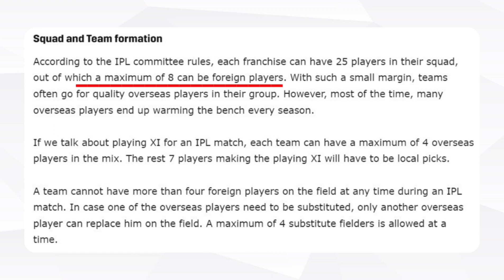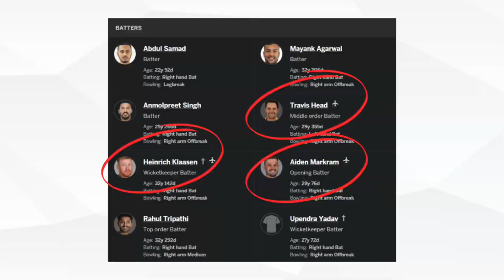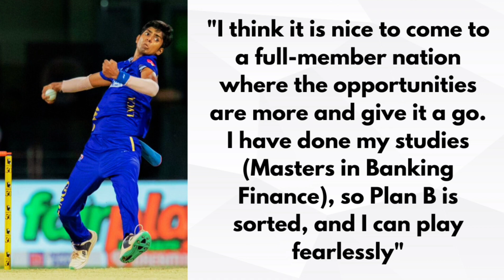Did SRH Management Goof Up? 🤔 Overseas Player Overflow! 🌐🏏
Join me in this video as we embark on a fascinating journey into the intricate world of IPL auctions! 🌐🔍 We'll closely examine whether Sunrisers Hyderabad may have unintentionally breached a rule, adding an extra layer of suspense to the upcoming season.

Dive deep into the team's auction performance, where we'll shine a spotlight on some noteworthy goof-ups that could have far-reaching consequences. 🚀 Let's unravel the dynamics of IPL auctions, exploring the strategic chess moves that teams employ to craft their squads.

🤔📊 Don't miss out on this insightful breakdown of the behind-the-scenes action!